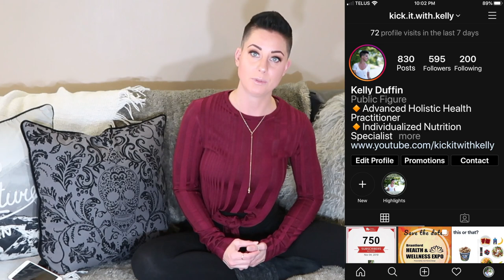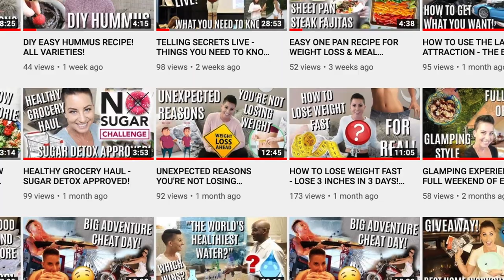EATING DISORDER Q & A - My own experience & what recovery is like.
Every eating disorder is different, as is every recovery journey & every person who goes through that. This is me answering Q&A questions sent to me specifically regarding eating disorders.

8 Keys To Recovery From an Eating Disorder Book:

Overcoming Your Eating Disorder: A Cognitive Behavioural Therapy Approach Book:

The Overcoming Bulimia Workbook: